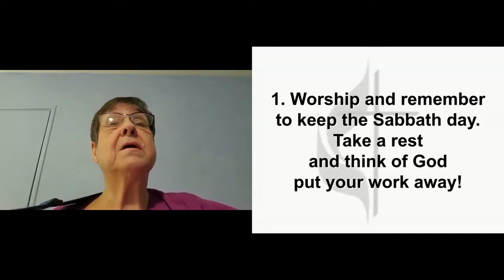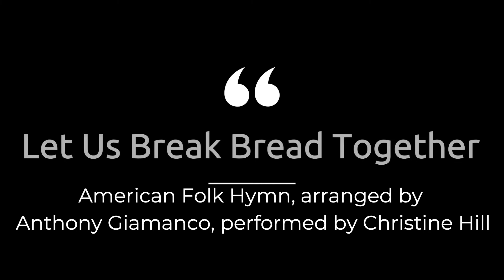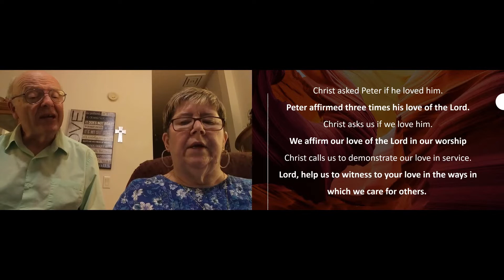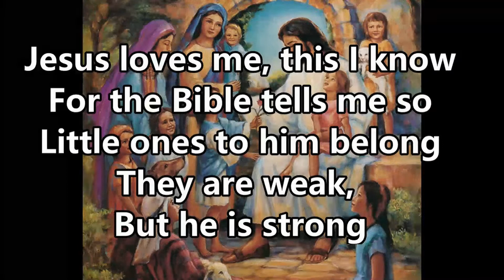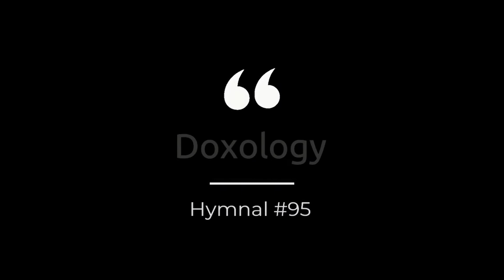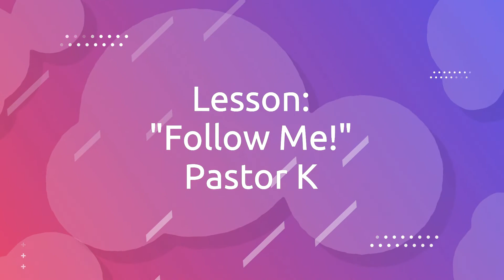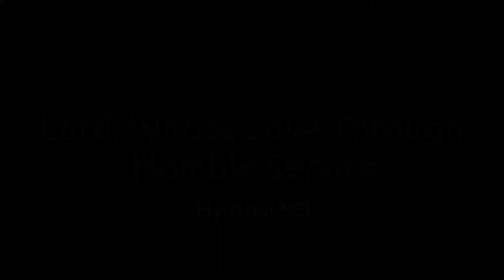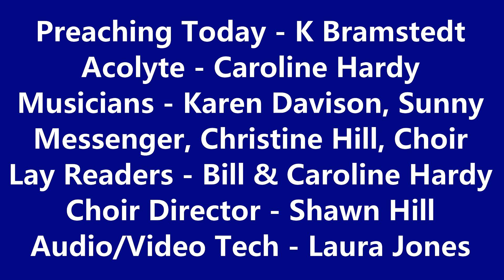3rd Sunday in Easter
Online and in person service for Sunday, May 1st